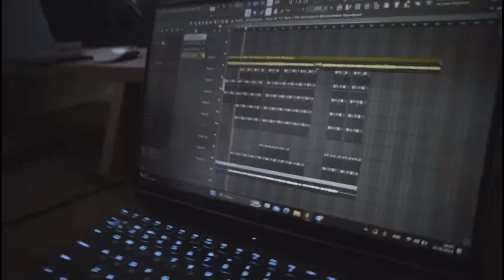*free* 4n Way x Fendiglock Type beat - warsaw (prod blessway x andrzxz)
тг канал с битами *тут можно ознакомится с битами
Tag beatmakers in the title of the track ( prod. by blessway x andrzxz )

BPM 126
D maj

00:00 - Stay till the end!
1:15 - Click the bell to stay notified